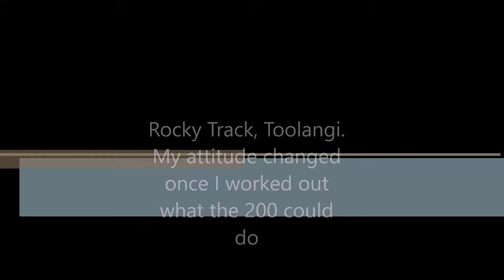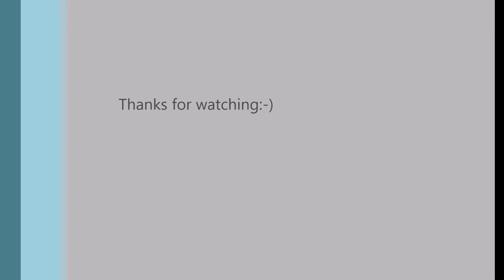Rocky Track, then and now, 2014 to 2018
My Boy does know his stuff, I would trust him with my life. Not required this time but you get the idea.